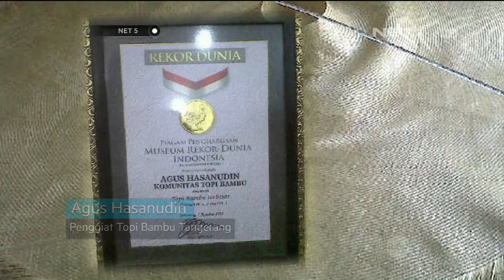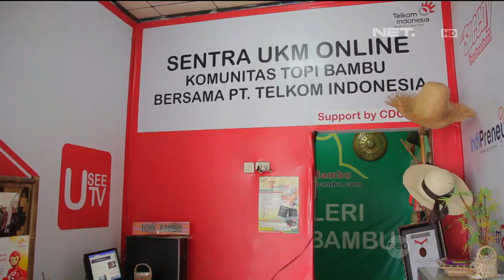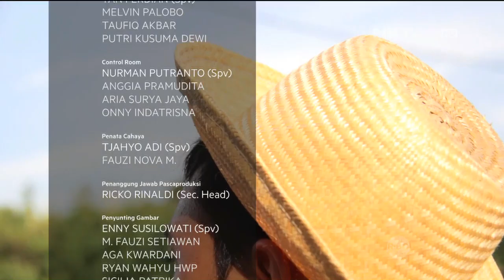Made In Indonesia Topi Bambu Asal Tangerang - NET5